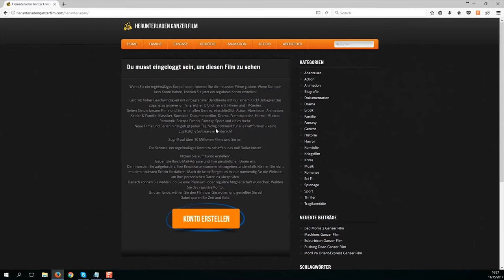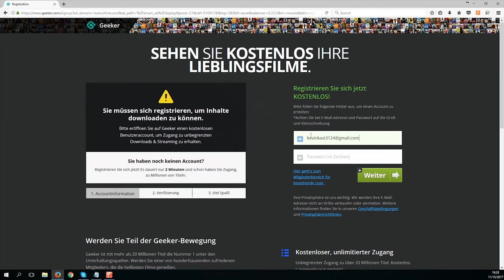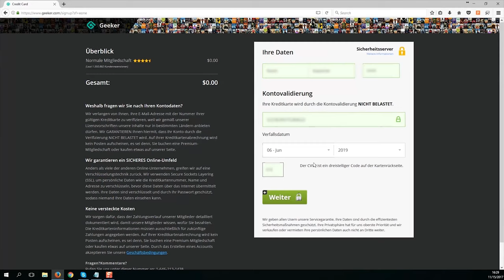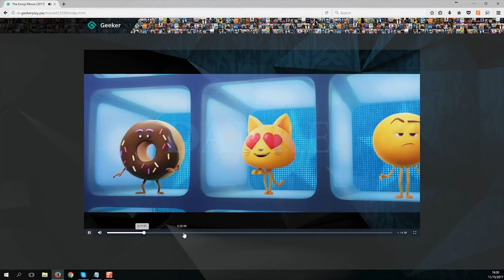Herunterladen A Man Of Integrity Ganzer Film 2019